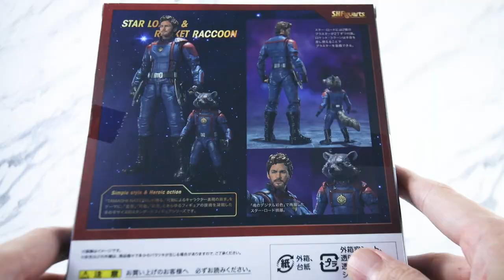【造形は良】S.H.フィギュアーツ スターロード＆ロケット・ラクーン（ガーディアンズ・オブ・ギャラクシー：VOLUME3）をレビュー！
『ガーディアンズ・オブ・ギャラクシー：VOLUME3』に登場するスターロードとロケット・ラクーンのS.H.フィギュアーツをレビューした！

どちらも新規造形で、劇中のチームスーツを着た姿で立体化！
スターロードもイケメンで、身長も高く調整され、全体的に良好なクオリティ！

ロケットは可動はオミットされている部分もあるけど、造形は良さげよ！

【関連動画】
【ブームは何処】マーベルレジェンド ガーディアンズ・オブ・ギャラクシー：VOLUME3をざっとレビューした！

S.H.フィギュアーツ　スターロード＆ロケット・ラクーン（ガーディアンズ・オブ・ギャラクシー：VOLUME3）　レビュー記事（S.H.Figuarts Star Load ＆ Rocket Racoon Guridians of the Galaxy Volume:3 Review Post）